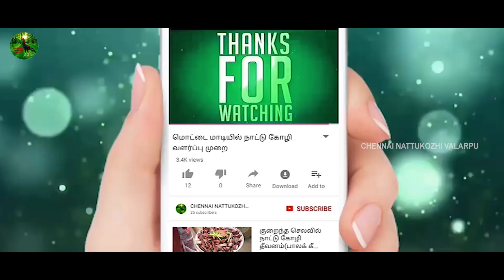நாட்டு கோழி விற்பனையில் அதிக லாபம் பெற EASY TIPS